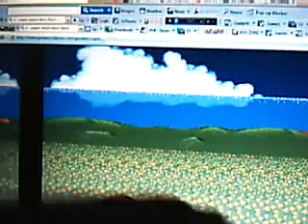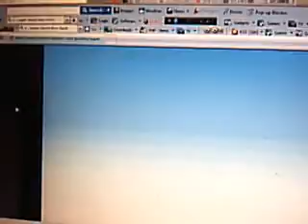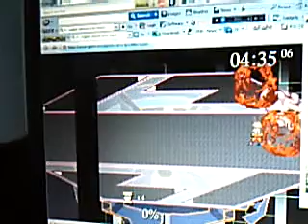Naruto in Super Smash Bros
i play as Naruto in Super Smash Bros